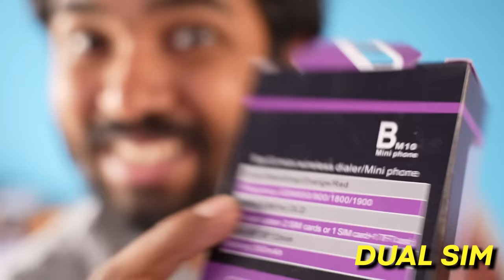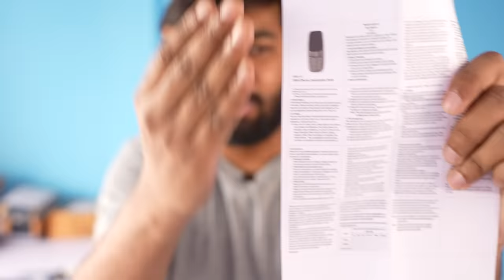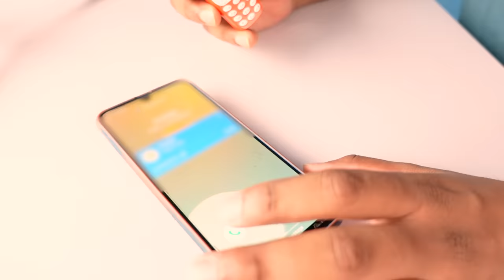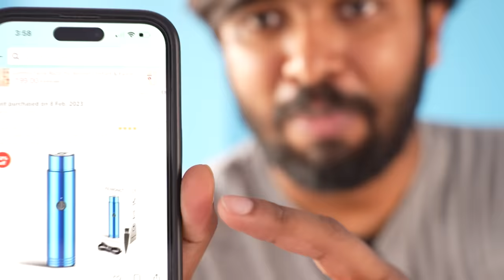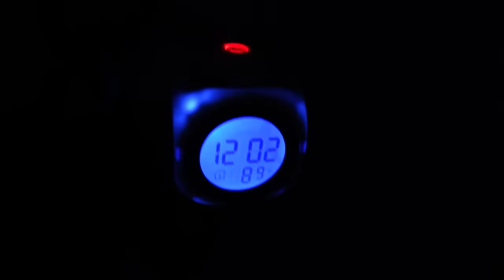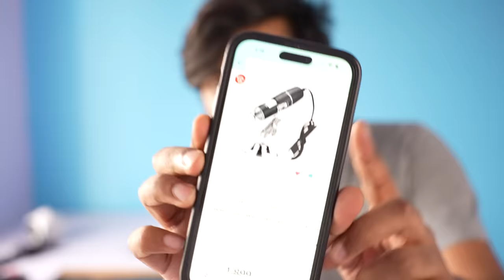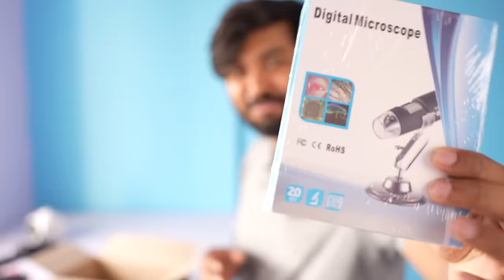Smallest Phone vs 1000x Microscope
Weird Gadgets from Amazon
Halka Tech by Hrithik Adhikary